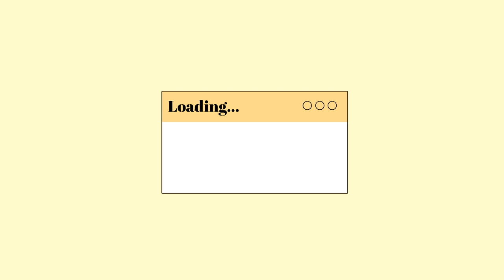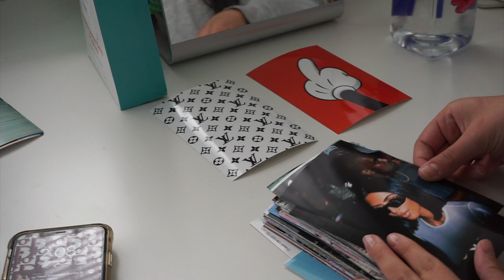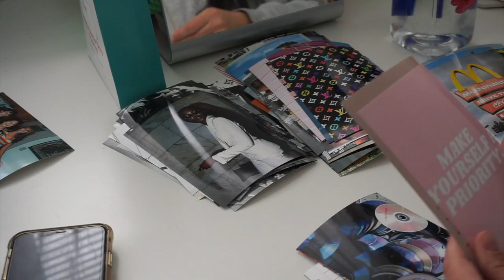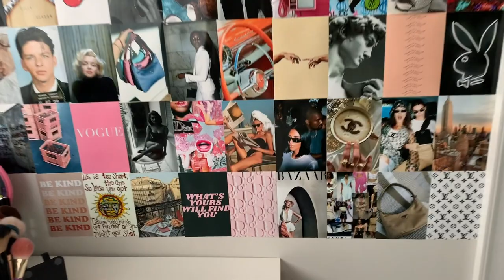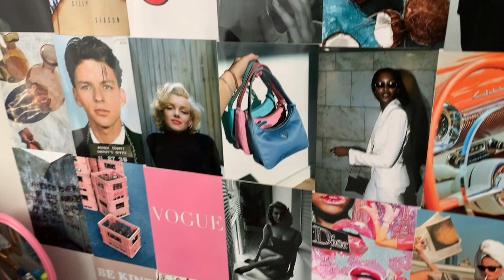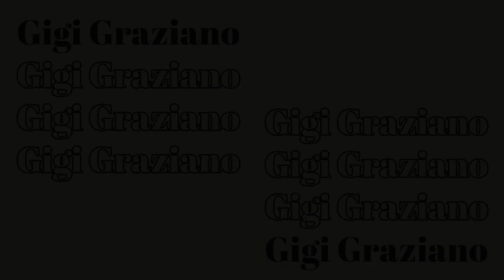DIY AESTHETIC WALL COLLAGE/KIT! Tezza inspired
Hi loves!!
This wall collage was super easy and fun! It ended up costing me only $20! I found all of my pictures on Pinterest, check out my boards. I made one specifically for this video based on the pictures I used so you all can enjoy them too :)

intro by:
Jessica L. Designtube on Etsy

FAQ ‣
Age: 21
Height: 5”3
Ethnicity: Cuban & Italian